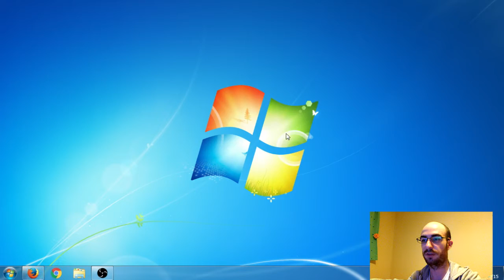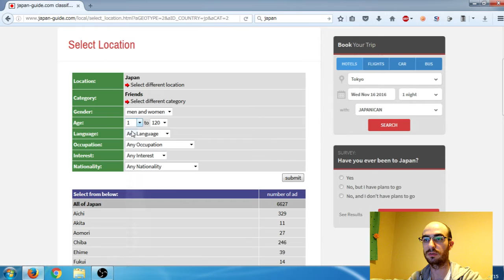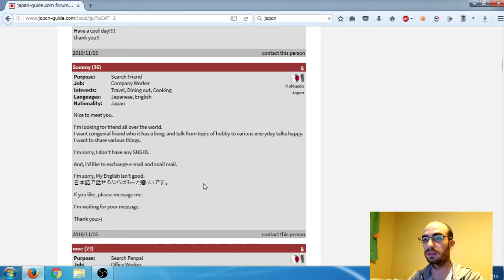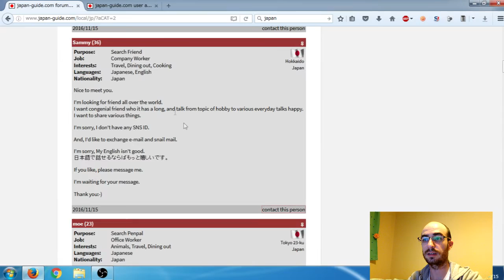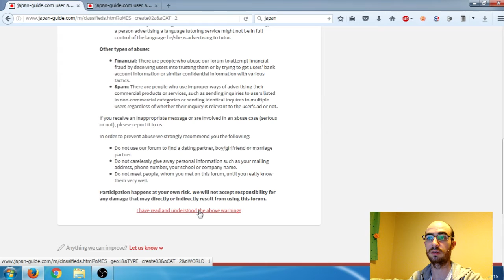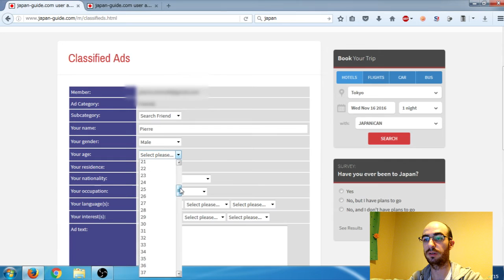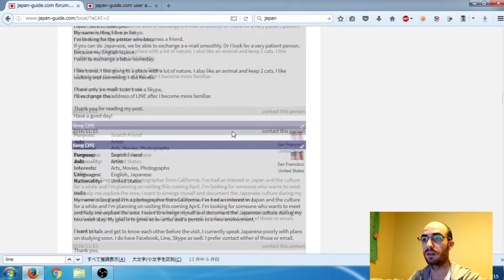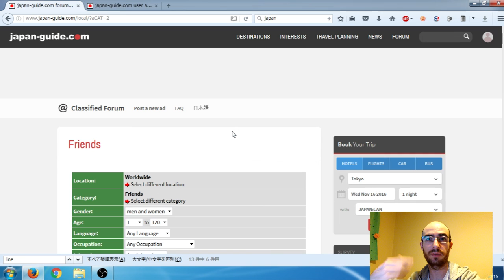Trouver des correspondants japonais avec japan-guide.com (Tuto)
Aujourd'hui on voit ensemble le site japan-guide.com pour trouver des correspondants japonais facilement !

N'hésite pas à m'envoyer un mail pour un suivi PERSONNALISÉ dans ton apprentissage du japonais, ou une demande de traduction.
Voici mon mail : pierre.emerald[arobase]gmail[point]com